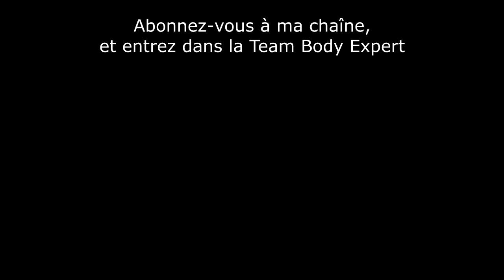Histoire d'un Escort Boy : Elle m'appelle pour que je teste sa chatte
Découvrez l'histoire vraie d'une femme libertine faisant appel à un Escort Boy pour un test très particulier.